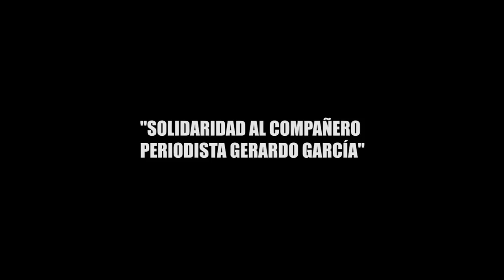"SOLIDARIDAD AL COMPAÑERO PERIODISTA GERARDO GARCÍA"